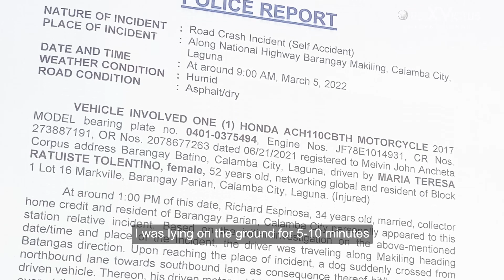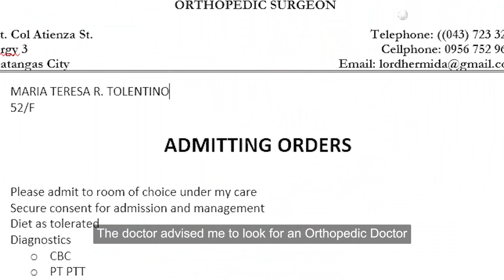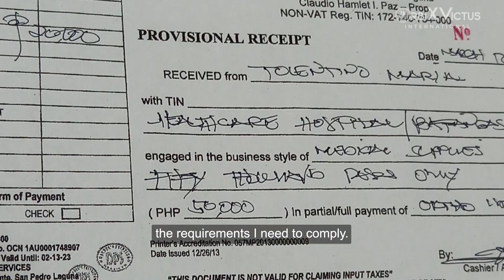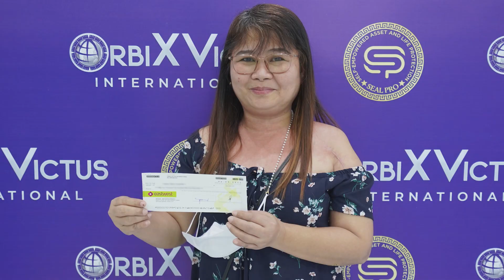Maria Teresa Tolentino | Medical Reimbursement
"Ang aksidente daw ay hindi mo alam kung kelan, paano at saan". Isang di inaasahang pangyayari ang naranasan ni Ms. Maria Teresa Tolentino na halos di nya akalain na makakasurvive pa siya.
Kung noon ay hindi naniniwala sa insurance si Ms. Tolentino, ngayon buong galak niyang napatunayan na ang 𝑶𝒓𝒃𝒊𝑿 𝑽𝒊𝒄𝒕𝒖𝒔 𝑰𝒏𝒕𝒆𝒓𝒏𝒂𝒕𝒊𝒐𝒏𝒂𝒍 𝒂𝒚 𝒉𝒂𝒏𝒅𝒂𝒏𝒈 𝒕𝒖𝒎𝒖𝒍𝒐𝒏𝒈 𝒂𝒕 𝒖𝒎𝒂𝒈𝒂𝒑𝒂𝒚 𝒔𝒂  𝒑𝒂𝒏𝒂𝒉𝒐𝒏 𝒏𝒈 𝒑𝒂𝒏𝒈𝒂𝒏𝒈𝒂𝒊𝒍𝒂𝒏𝒈𝒂𝒏.